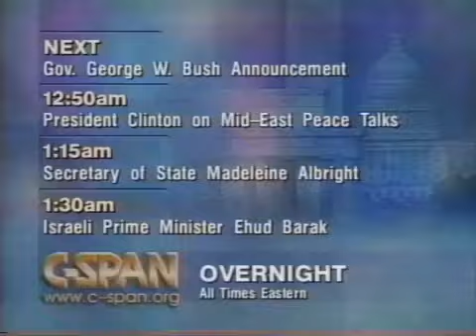George W Bush announces Dick Cheney as his running mate (2000)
At a campaign rally, Governor George W. Bush announced that Dick Cheney was his choice for the Republican candidate for vice president, citing Mr. Cheney’s loyalty and experience among his reasons. Mr. Cheney then said that he "enthusiastically accepted".